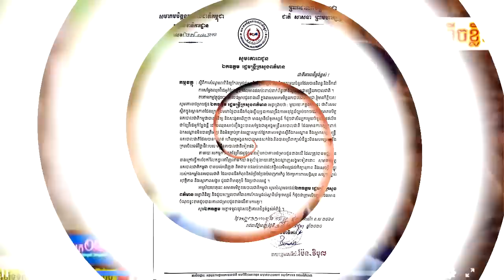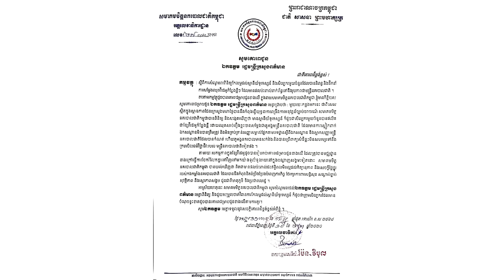នោះ!សមាគមមិត្តនគរបាលជាតិកម្ពុជាស្នើរដ្ឋមន្ត្រីក្រសួងព័ត៌មានជួយកែលម្អ ក្រុមកំប្លែងដែលសម្តែងប៉ះពាល់ដល់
សូមអធ្យាស្រ័យ

ចំពោះការមិនបានតប ខំមិនបានគ្រប់គ្នា

Ms Socheata